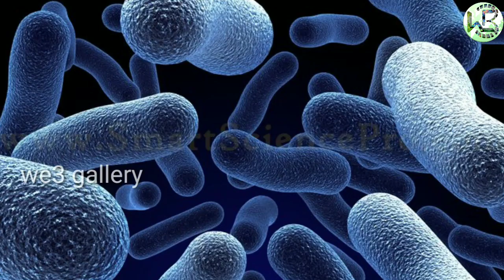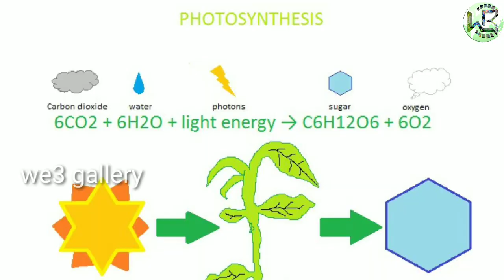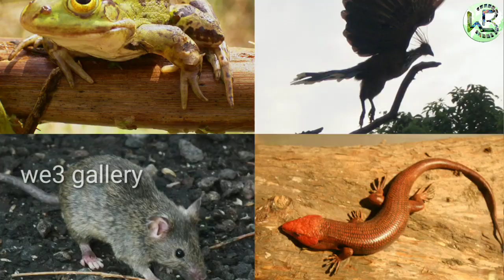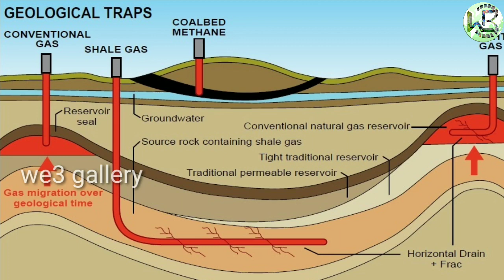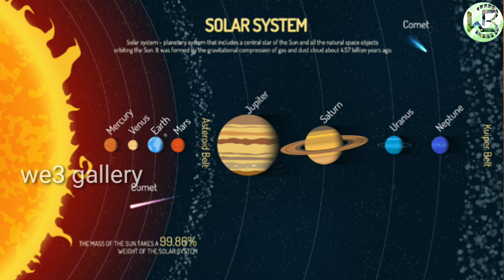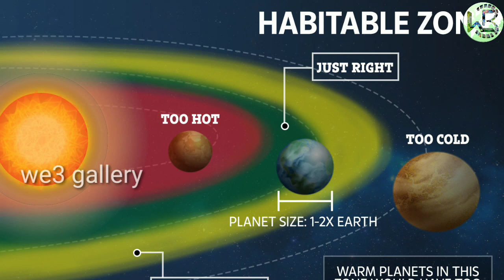ಭೂಮಿಯ ಮೇಲೆ ಜೀವದ ಸೃಷ್ಟಿ ಹೇಗಾಯ್ತು ? ಭೂಮಿಯ ಸೃಷ್ಟಿ ಎಲ್ಲಿಂದ ಮೊದಲಾಯ್ತು ?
Earth formation and moon formation and water, plants and animals, especially human in earth

I am not owner of any content which i used in my video all resource like picture or video from google or any other helpful site which help us to explain our videos nicely or deeply so i credit to my all work to google or any other sites. If i used any other's content then i will definitely credit to him thanks i hope all owners understand to me if i used some content in my videos thanks again to all owners.